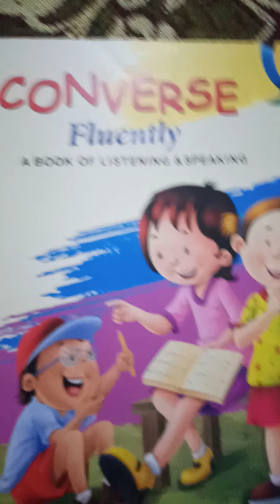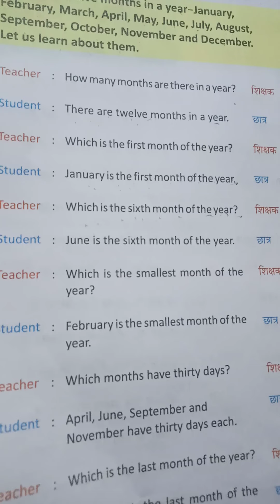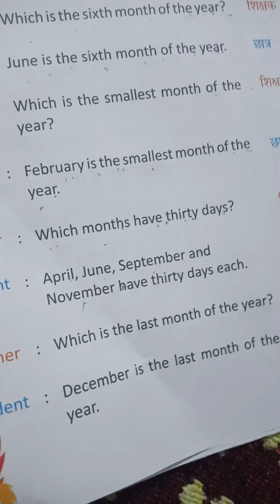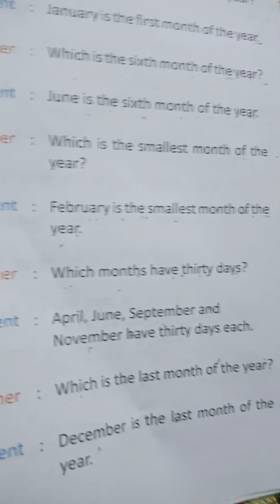1st Convers CH 15